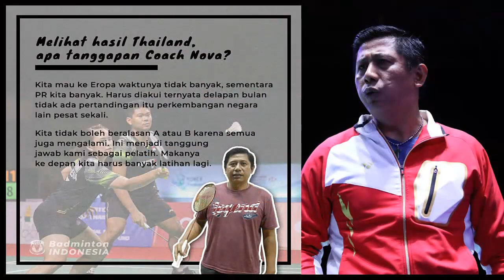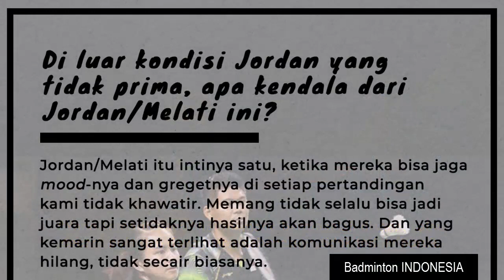COACH NOVA BICARA TENTANG CIDERA PRAVEEN HINGGA EVALUASI PRAMEL & HAFIZ/GLORIA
“kemarin Jodan sudah MRI dan hasilnya memang ada peradangan dan robekan di area Rotator cuff-nya . tadinya sudah mulai latihan hari ini tapi melihat hasil ini kami putuskan untuk istirahatkan dia. Nanti kalo sudah membaik kita mulai lagi pelan pelan.
Coach Nova juga akan fokus melakukan perbaikan perbaikan khususnya Hafiz/Gloria yang memiliki kekurangan di stamina/fisik sementara Praveen/melati lebih ke non teknis.
sumber : twitter PBSi @INAbadminton